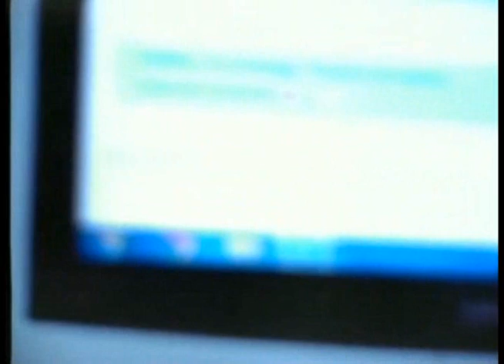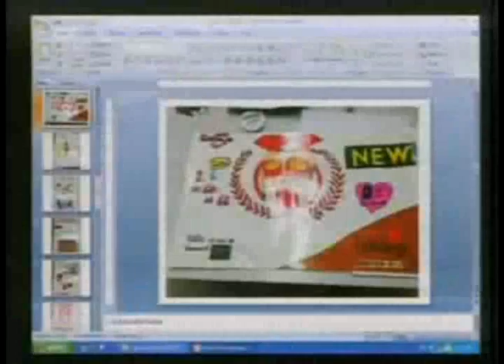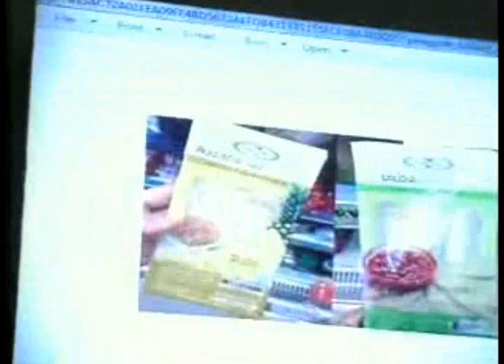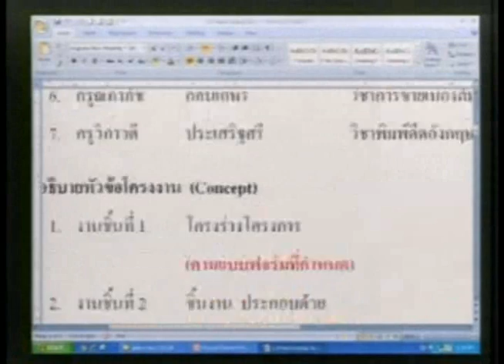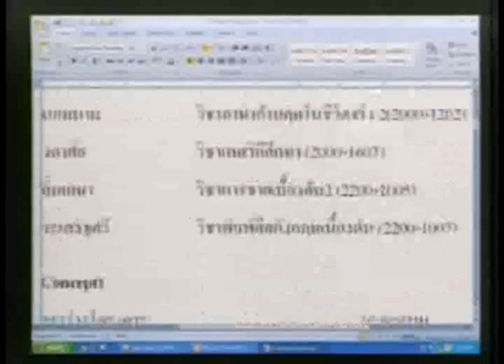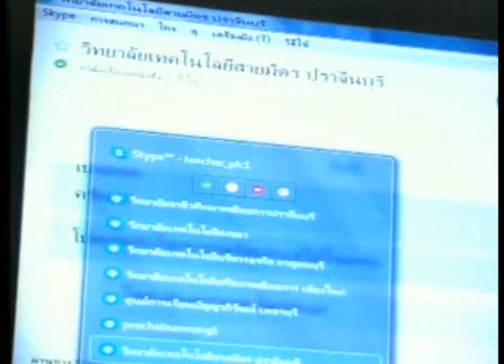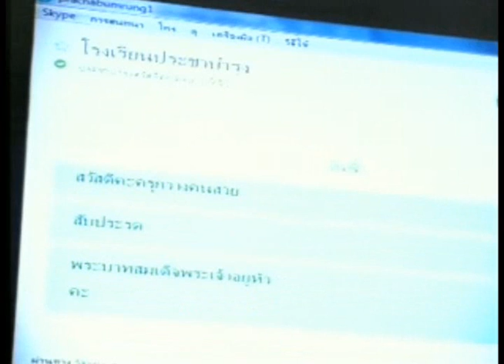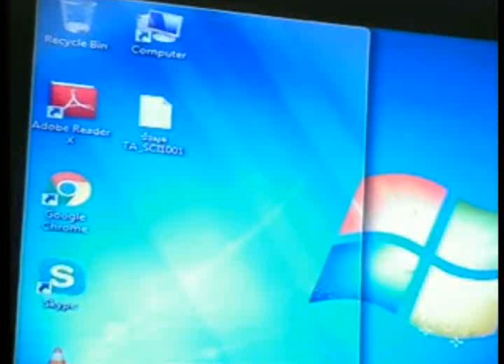ประจำวันที่ 2 มีนาคม 2559 เวลา 09.00 น.